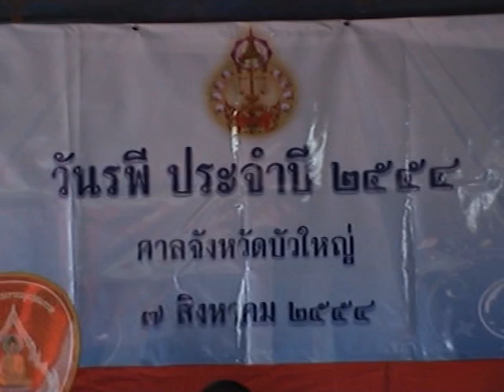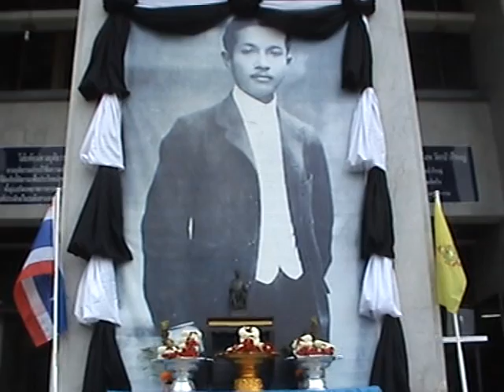คป.บัวใหญ่ ร่วมวางมาลัยกร รพี'๕๔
เมื่อวันที่ ๗ สิงหาคม ๒๕๕๔ เวลา ๐๗.๐๐ น. สำนักงานคุมประพฤติจังหวัดนครราชสีมา สาขาบัวใหญ่ องค์กรอาสาสมัครคุมประพฤติบัวใหญ่ องค์กรเครือข่ายยุติธรรมชุมชนบัวใหญ่ และคณะอนุกรรมการฟื้นฟูสมรรถภาพผู้ติดยาเสพติดจังหวัดนครราชสีมา สาขาบัวใหญ่ ได้เข้าร่วมพิธีและวางมาลัยกร เนื่องในวันคล้ายวันสิ้นพระชนม์ของพระเจ้าบรมวงศ์เธอกรมหลวงราชบุรีดิเรกฤทธิ์ "พระบิดาแห่งกฎหมายไทย" เพื่อเป็นการรำลึกถึงเกียรติคุณและพระกรุณาของพระองค์ที่มีต่อกระบวนการยุติธรรมไทย ณ ศาลจังหวัดบัวใหญ่